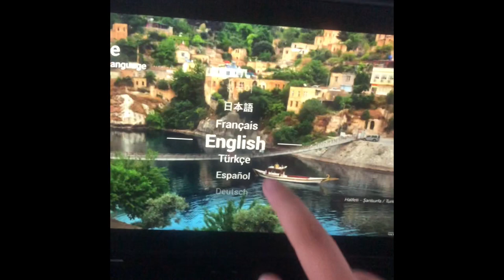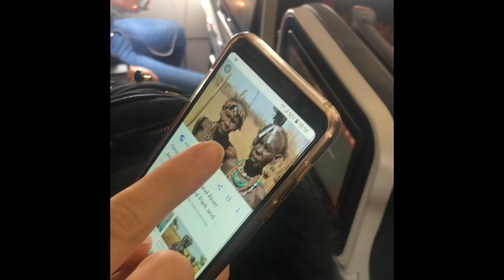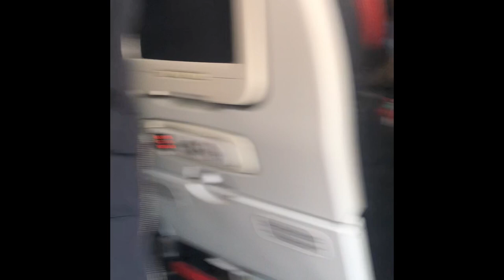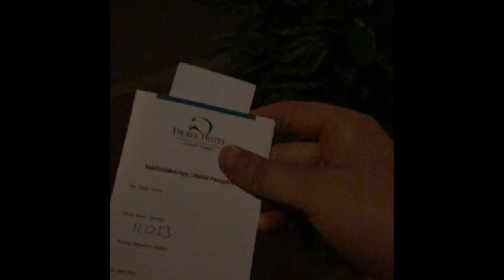First part of my first vlog-📍Hungary(PECS CUP)🤪💃🏼🤦🏼‍♀️